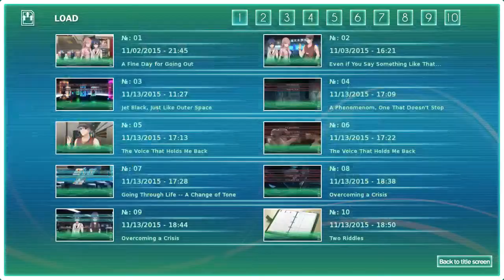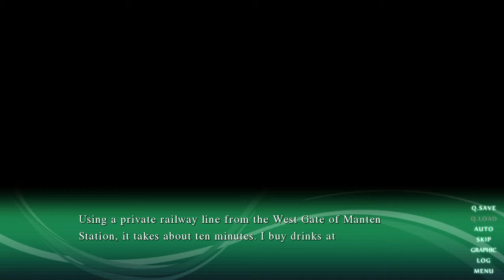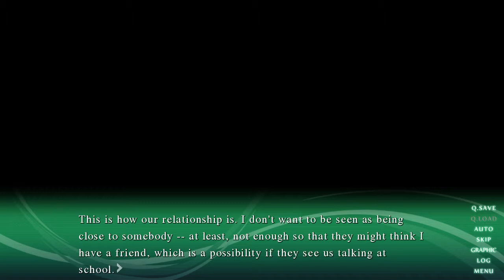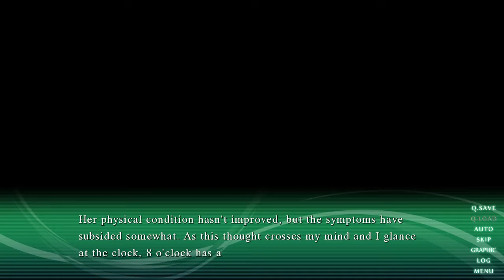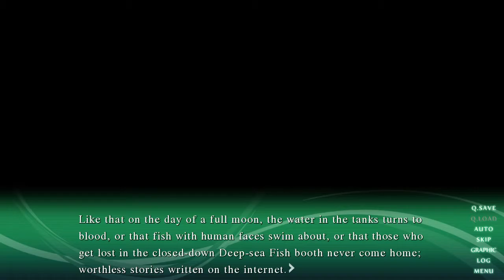Let's Play: Sound of Poison Round 2 Part 2